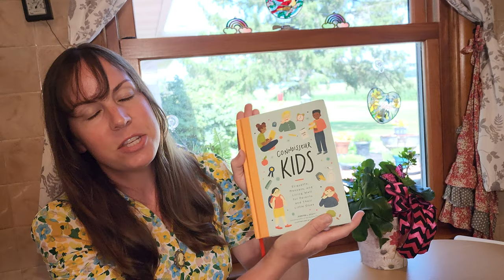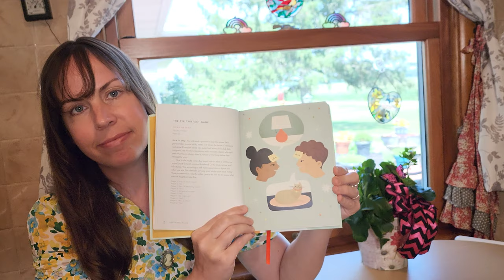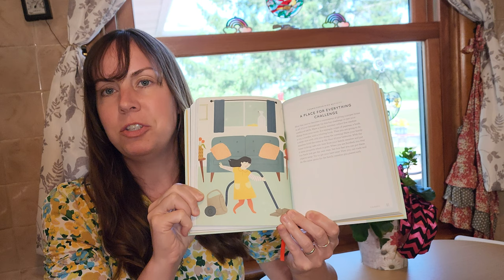"Connoisseur Kids", By Jennifer L. Scott... Book review. Etiquette and Poise for kids!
Need help guiding your kids behavior? This book is a great resource for teaching manners, etiquette, and self-care to your kids. There are games, and recipes included in Connoisseur Kids, as well! Lets explore this book together,  so you can decide if it would be a good book for you and your family.